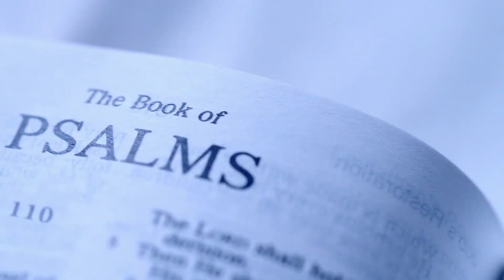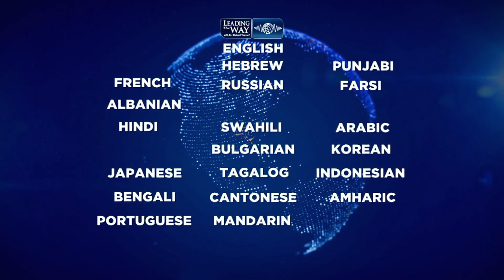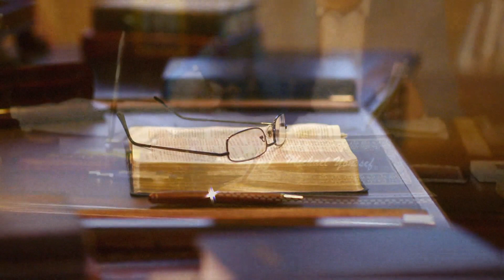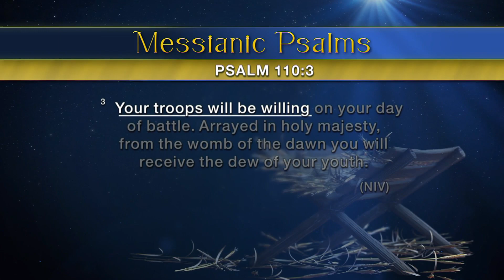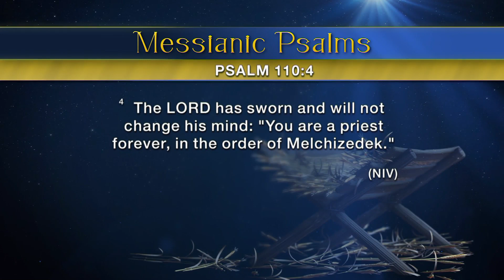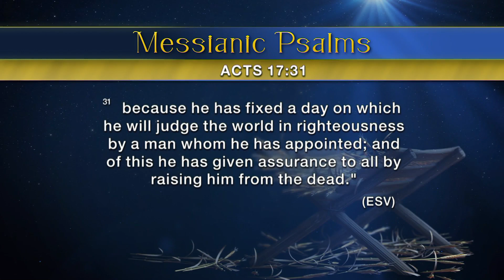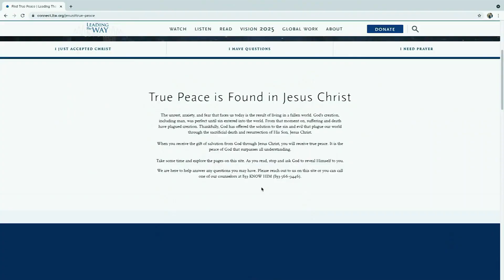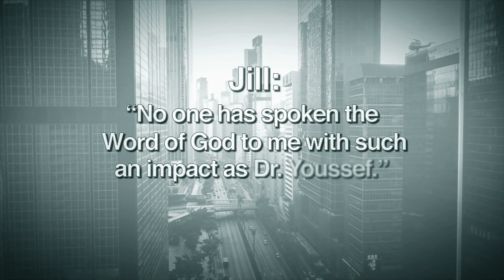Messianic Psalms - Part 2 | Dr. Michael Youssef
In Dr. Michael Youssef's sermon, he explores Psalm 110, emphasizing Jesus as a powerful and reigning King, the exclusive intercessor between humanity and God, and the eternal High Priest in the order of Melchizedek. He also highlights the triple role of Jesus: kingly power, high priestly power, and judiciary power. Believers are encouraged to be willing servants, actively extending the rule of Jesus by sharing the Gospel

00:00:00 - The Superior Power of Jesus
00:03:03 - The Divine Power of Jesus
00:06:41 - The Supreme Authority of Jesus
00:09:48 - The Choice of Becoming the Lord's Footstool
00:12:49 - The Boundless Reign of King Jesus
00:15:57 - Reporting for Duty
00:19:01 - The Unique Role of Melchizedek
00:21:57 - Jesus as the High Priest and Judge
00:25:26 - The Invitation to Finding True Peace
00:28:00 - Invitation to Celebrate Christmas with "Let's Go to Bethlehem"